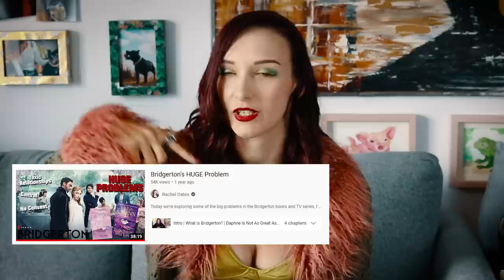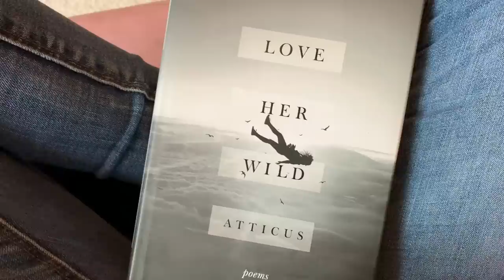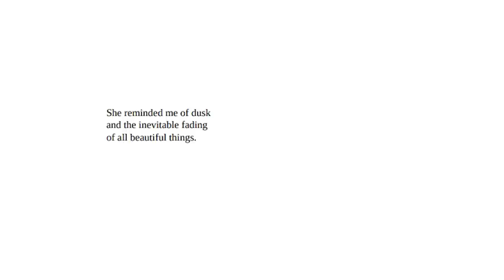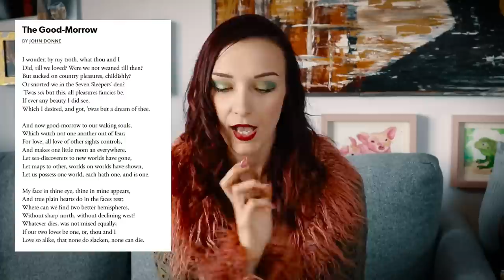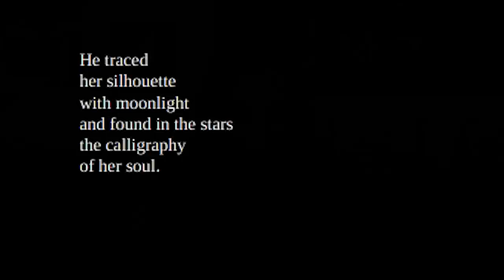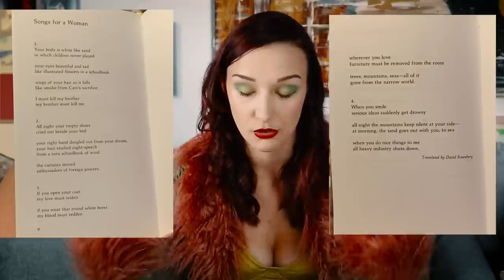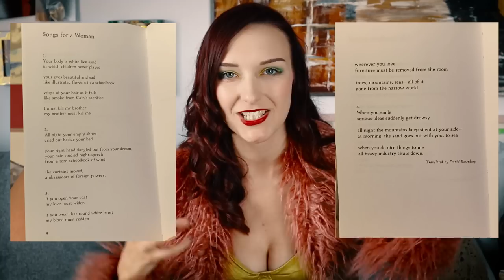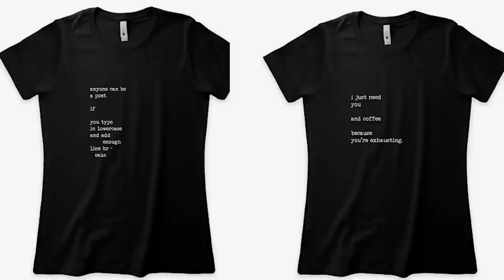Atticus Is Everything Wrong With Modern Poetry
Today we're reviewing the poetry of Atticus and taking a look at what quality poetry is instead by reading some Shakespeare, John Donne, Yahuda Amichai, Christina Rossetti, Ian Duhig and Langston Hughes.

0:00 Intro
1:16 What Is Good / Bad Poetry?
7:03 General Thoughts About Atticus
9:37 Poem 1: LOOKING AT HER
13:20 Poem 2: The Same Metaphor But TWICE
15:31 Take A Break With Shakespeare
25:17 I'm DONNE With This
29:27 Poem 3: CALLIGRAPHY OF THE SOUL. WAT?
31:52 Langston Hughes Loves Stuff
33:33 Yehuda Amichai Never Just Hits Enter
37:50  Poem 4: Smudging THE BEAUTIFUL
39:18 Christina Rossetti and Syntax
42:56 Ian Duhig: Specific AND Irish
44:29 A Cacophony of Bad Poetry

Everything Else

Rachel Oates
Unit 16588
London
W1A 6US